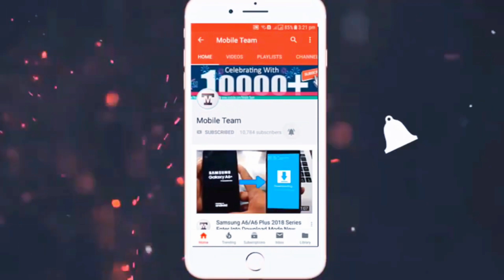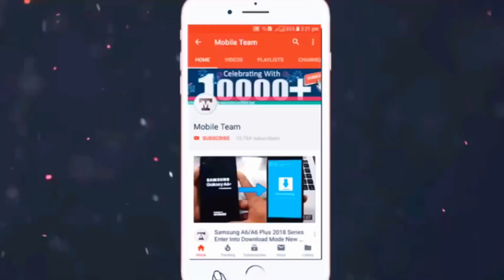JCB 3DX Backhoe pocket working video 📷 jcb tractor jcbvideo .🚍🚔🚘